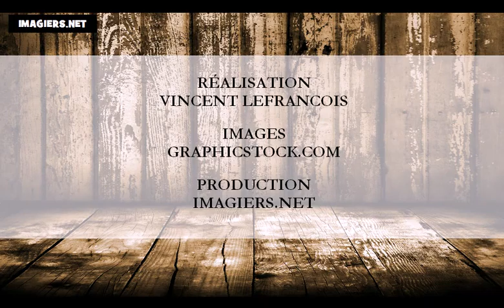Nauka francuskiego = W miesiącach roku